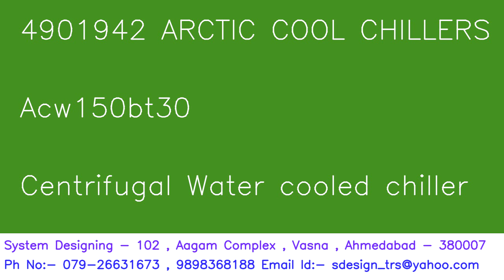4901942 ARCTIC COOL CHILLERS LIMITED Acw150bt30 Centrifugal Water cooled chiller System Designing 91